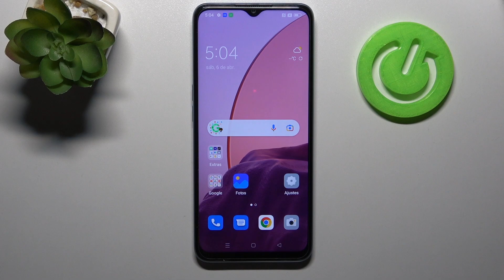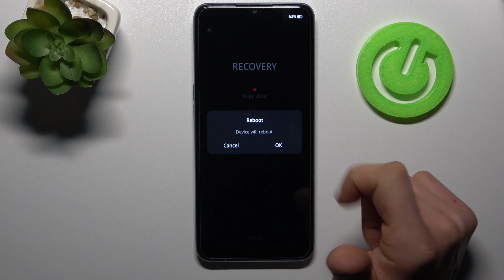Como entrar y salir del Modo Recovery en OPPO A57s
Hoy vas a aprender a entrar y salir del Modo Recovery en Oppo A57s. Sigue las instrucciones y ve cómo salir y entrar en Modo Recovery en Oppo A57s.

¿Cómo entrar en el Modo Recuperación en el Oppo A57s? ¿Cómo salir del Modo recuperación en elOppo A57s? ¿Cómo poner mi Oppo A57s en el modo Recovery? ¿Cómo acceder al modo Recovery en Oppo A57s? ¿Cómo activar el Modo Recuperación en mi Oppo A57s?